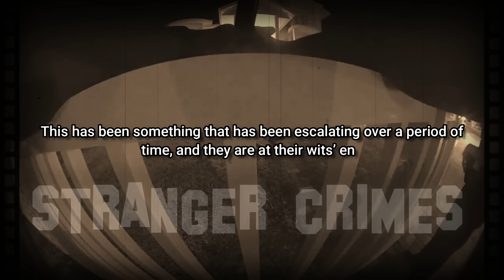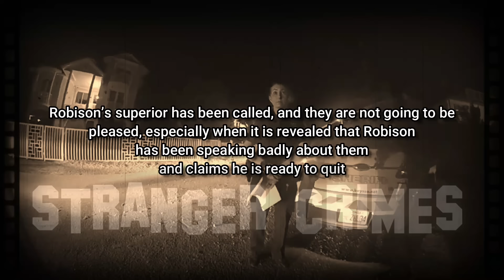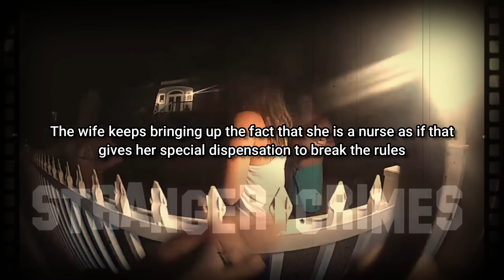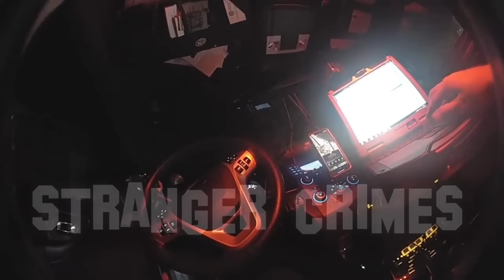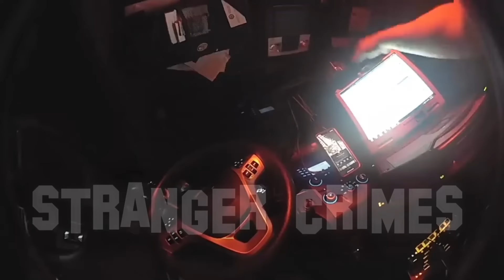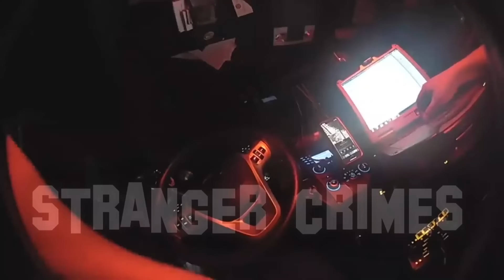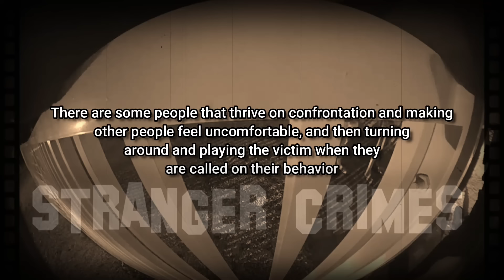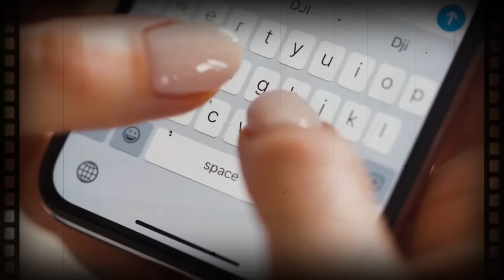When You Think you Are Above The Law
In this JCS Inspired video, we will see a fish and wildlife officer who thinks that he is above the rules.

On March 29, 2020, police received a call complaining that a couple was disturbing the neighborhood with their loud music. Upon arrival, the music could clearly be heard a good distance away. When the police tried to speak with the homeowners to resolve the issue, they were confronted with a drunk David Robison, who wasn't going to be told what to do. Robison had been with the Fish & Game Department for 13 years, during which time he had risen to the level of lieutenant, only to be demoted back down to a regular officer.